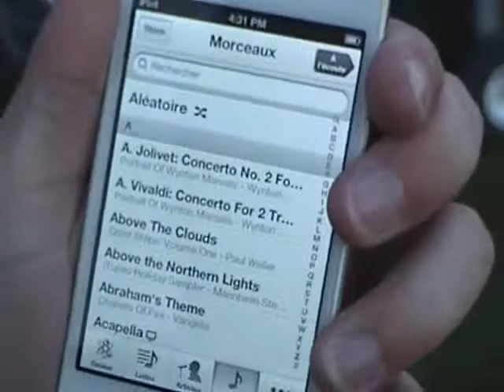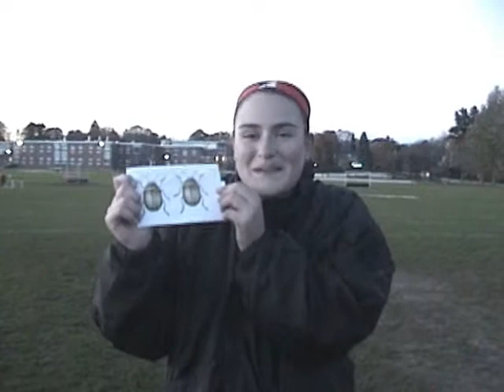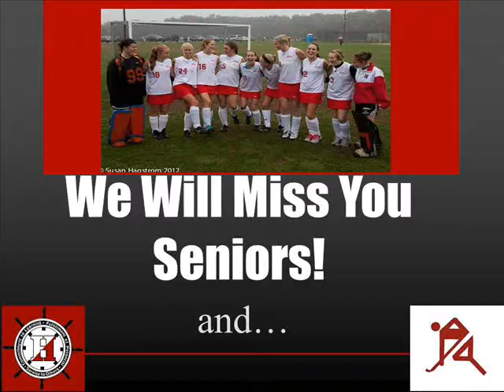Hingham Field Hockey Seniors